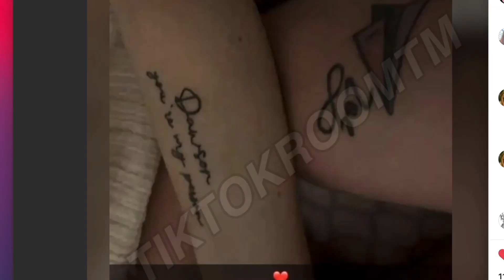Zoe Laverne Did WHAT!!!!??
Zoe Laverne and Dawson Day did WHAT!!!??? | The couple recently had a babby together, got married and now have matching tattoo's